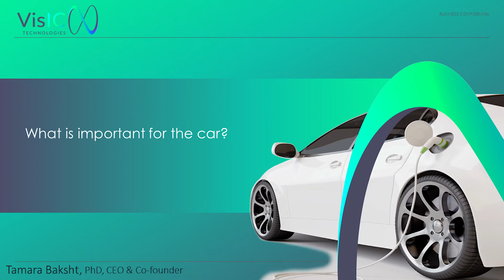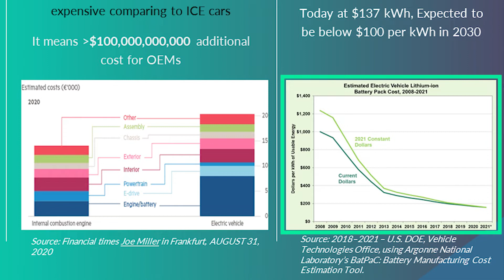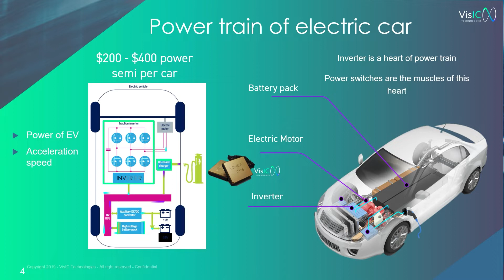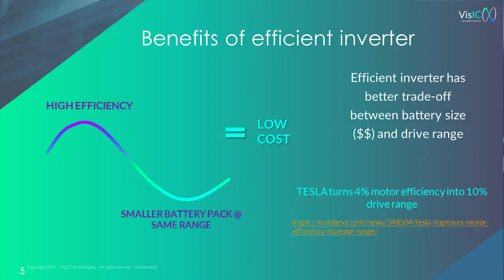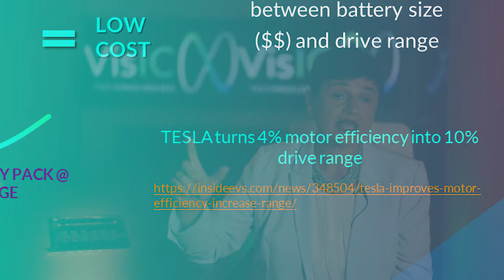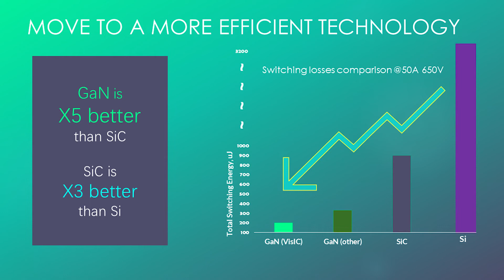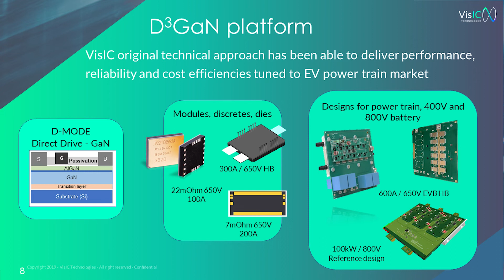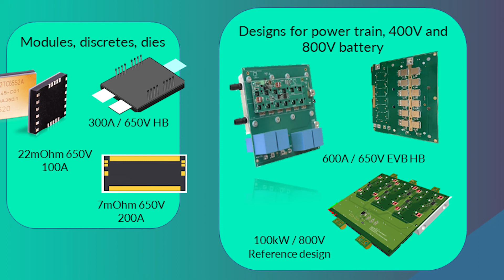Gallium Nitride Semiconductor manufacturer - VisIC Technologies - full version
The growth of Gallium Nitride (GaN) will change power systems by dramatically decreasing power losses for systems converting electrical energy. In this talk, the operation of GaN power switches for power trains will be presented, discussing the inevitable challenges and significant opportunities of this new technology. VisIC’s GaN technology - D3GaN (Direct Drive D-Mode) - has an order of magnitude lower losses than conventional Silicon and 4.5 times lower than Silicon Carbide (SiC) for the same power level.
The economics and availability of GaN manufacturing and comparison with mainstream Silicon devices will be discussed as well.